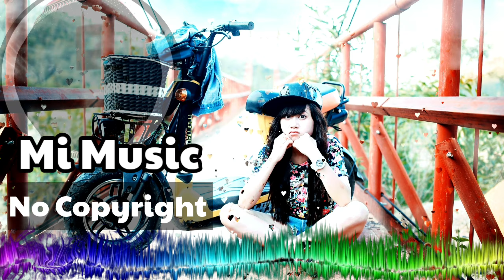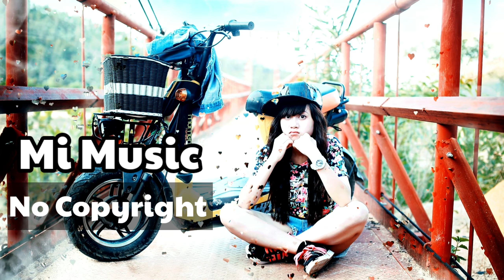YouTube free music / Download Mp3 . Love and Sorrow Au Ra | Mi Music No Copyright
Best  (no copyright) YouTube free music. that is no copyrighted so you can use it in your YouTube videos.